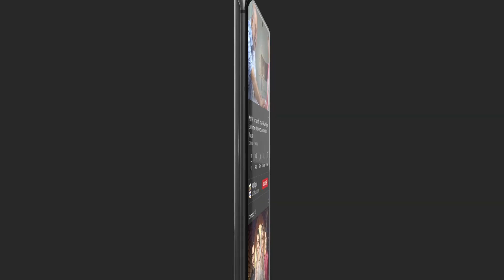Sare Zamane Se Larti Rehti Ho Shehroz Ko Mana Nahi Kiya Tum Ne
Cast:
Usama Khan ,
Anmol Baloch,
Sajid Hasan,
Rubina Ashraf,
Maria Wasti
Shahood Alvi
Adnan Jilani
Javeria Abbasi
Ayesha Gul
Salman Saeed
Srha Asgr
Fahad Khan
Mehrunisa Iqbal.

Timings: Monday to Friday at 9 : 00 PM